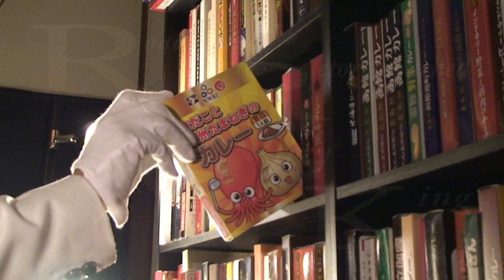泉だこと泉州たまねぎのカレー 甘口 RRCK 59/365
レトルトカレー王への道～Road of the Retort-pouched Curry King（RRCK）～

本日のRカレーも大阪「泉だこと泉州たまねぎのカレー甘口」

昨日ここに書いた「タコ抜きのたこ焼き」、
なんだかとっても魅力的ではないですか？

タコ分のコストをカットして
たこ焼きよりうんと安い値段で食べられるなら、
僕は買ってしまいますね。

レトルトカレー王はタコカレーの話題でタコ抜きの話をするぜ！！